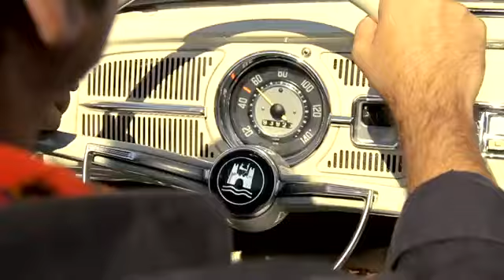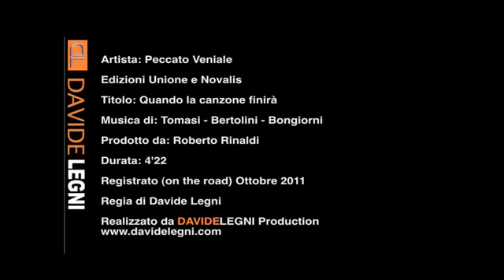QUANDO LA CANZONE FINIRA' (tomasi-bongiorni-bertolini) - Peccato Veniale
IL PECCATO VENIALE SI VESTE DI COLORI E RICORDI DEGLI ANNI '70,
" QUANDO LA CANZONE FINIRA' " BRANO ORECCHIABILISSIMO, SCRITTO DA ROBERTO TOMASI E LUCA BONGIORNI, IN COLLABORAZIONE CON FULVIO BERTOLINI, E'  UN SUCCESSO NEI LOCALI DA BALLO DI TUTTA ITALIA.